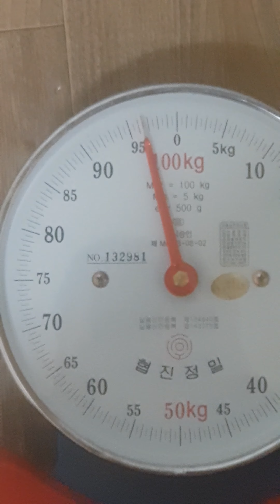체중 96.5kg의 팝굽혀펴기